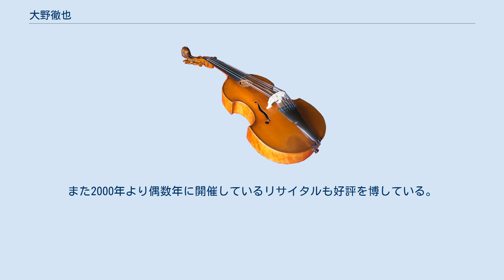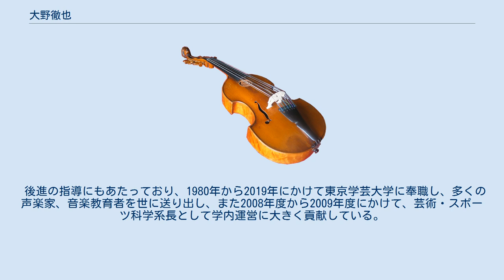大野徹也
大野 徹也 （おおの てつや、1953年7月17日 - ）は、日本のテノール歌手。
ドラマティックな表現を得意とするテノーレ・リリコ・スピント。
公益財団法人東京二期会理事、二期会幹事・会員、日本声楽アカデミー会員、ぐるーぷ・なーべ会員、東京学芸大学名誉教授。
 福岡県八幡市（現北九州市八幡西区）出身。
オペラ・テビューは1977年の二期会公演『魔笛』の武士役である。
 ワーグナー以外にも、 などのドイツオペラ、 などのフランスオペラ、 などのイタリアオペラ などの日本オペラ、といった幅広い分野の作品を手がける。
 オペレッタにおいても、 などを演じ、歌役者としての評価も高い。
 一方、コンサートにおいては、NHK交響楽団、東京交響楽団、東京フィルハーモニー交響楽団など日本の主要オーケストラ、秋山和慶、朝比奈隆、飯守泰次郎、井上道義、大野和士、小澤征爾、尾高忠明、外山雄三、森正、山田一雄、若杉弘らの指揮者と共演し、 などのテノール独唱を歌う。
 1997年、作曲家金田潮兒や声楽家鎌田直純と共に『新作歌曲の会』を立ち上げ、1998年第1回演奏会を皮切りに数々の歌曲の世界初演を行っている。
また2000年より偶数年に開催しているリサイタルも好評を博している。
 後進の指導にもあたっており、1980年から2019年にかけて東京学芸大学に奉職し、多くの声楽家、音楽教育者を世に送り出し、また2008年度から2009年度にかけて、芸術・スポーツ科学系長として学内運営に大きく貢献している。